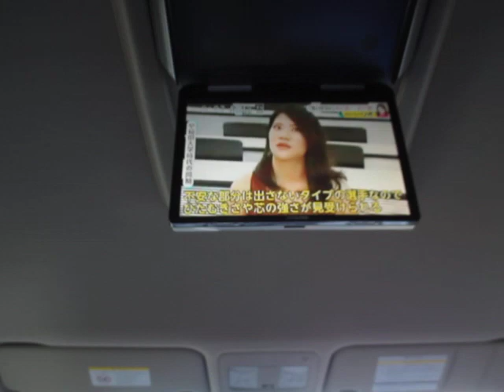日産セレナ ハイウェイスター Vセレクション 両側電動スライドドア